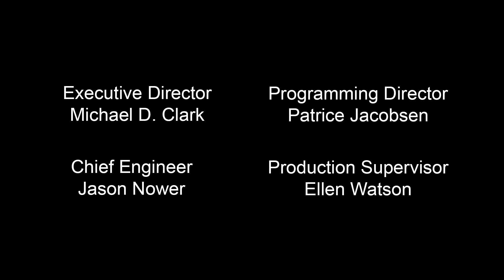Writer's Dream interviews Author Celine Keating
TV Show The Writer's Dream interviews Author Celine Keating